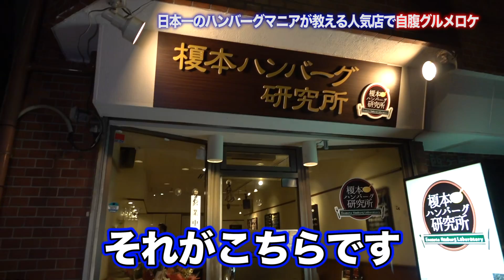美味しいハンバーグ食べたら、ハンバーグ師匠が泣いちゃいました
ハンバーグ師匠の大師匠が登場！
「嵐にしやがれ」や「マツコの知らない世界」で
美味しいハンバーグ屋さんを紹介している
日本で一番ハンバーグが大好きな測量士・五島師匠に
超絶美味しいお店を教えてもらったぜ！

さらに、なぜかハンバーグ師匠の目から涙が・・・、
いや、肉汁が・・・。
今回もいい感じに焼きあがってるからよろしくな！

★ハンバーグ師匠の大師匠！
　ハンバーグ測量士・五島鉄平さんのSNSアカウントはこちら！

★今回、ご協力いただいたお店のHPはコチラ！

「ハンバーグ師匠 フェス開催への道」は、週に３回、水曜日、土曜日、日曜日の夜６時にアップするぜ！
※他の曜日にアップされる時もあります

友達の井戸田くんの相方・小沢くんも
YouTubeをやってるんで、よかったら見てやってくれよな！

ハンバーグ師匠がフェス開催を目指すキッカケになった曲だぜ！
▶︎川谷絵音さん作詞・作曲・完全プロデュース